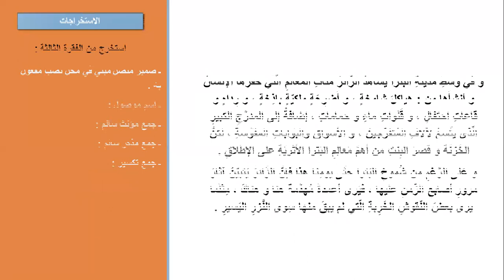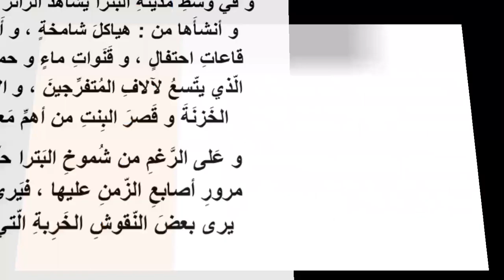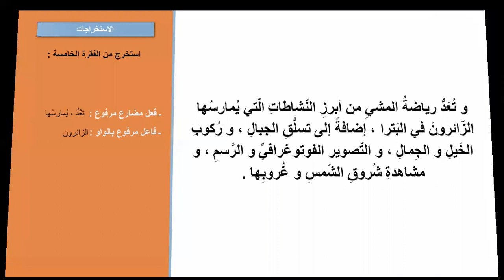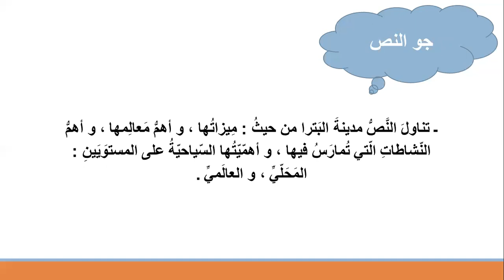أكاديمية التطبيقات الذكية اللغة العربية للصف السابع شرح درس مدينة البترا